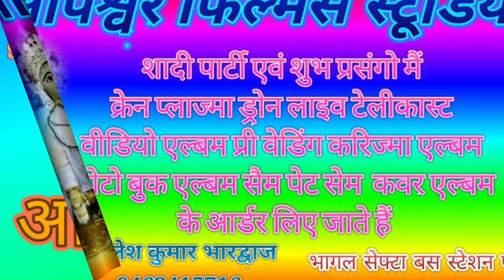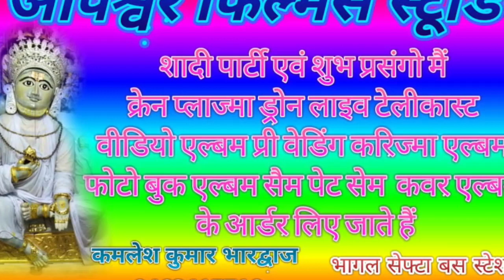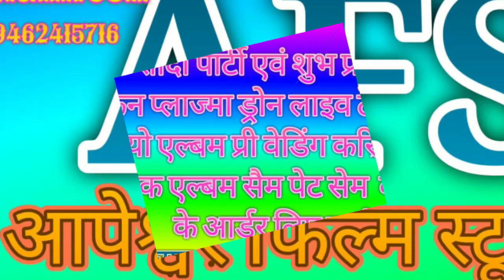संजय बन्ना री जान चढ़े आपेश्वर फ़िल्म स्टूडियो कमलेश भारद्वाज 9462415716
सिंगर खुशाल बंजारा टीना